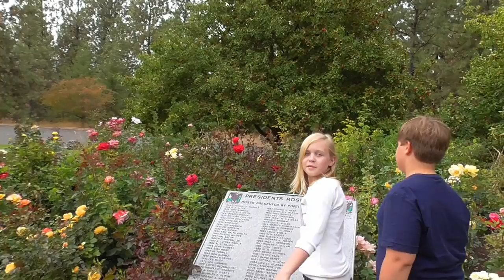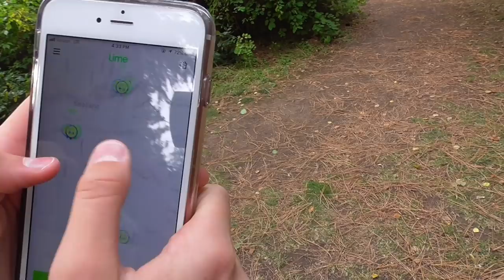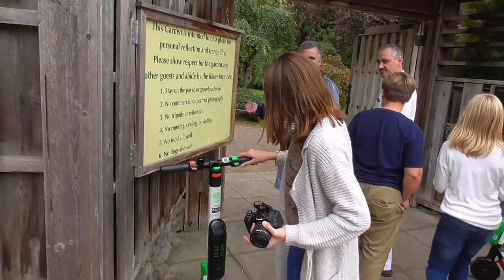Соня хулиганит 😂 ФОТОСЕССИЯ Гуляем в парке ОСЕНЬ В АМЕРИКЕ Новые Скутеры ЛАЙМ!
Едем погулять в парке, фотосессия детей. Рассказываем про американское новшество Лайм Скутеры- экологически чистый вид городского транспорта.
Наш канал о жизни в Америке. У нас вы найдете много интересных видео про американскаую школу, про покупки к школе, о шоппинге в Америке,  различные веселые челленджи, простые семейные влоги.  Жизнь многодетной семьи в США или все об Америке.